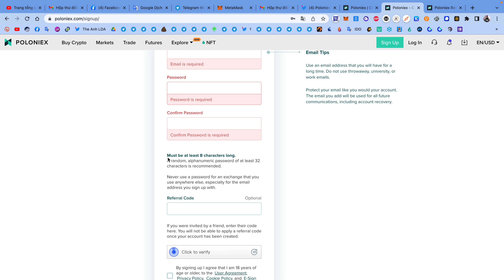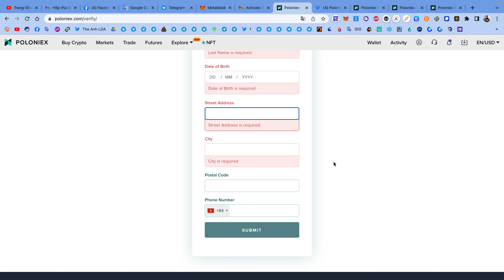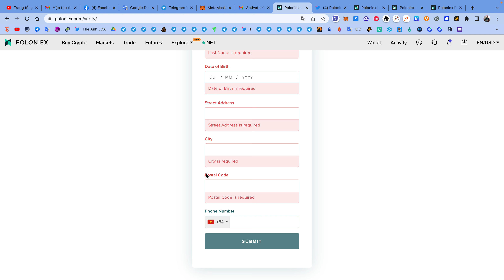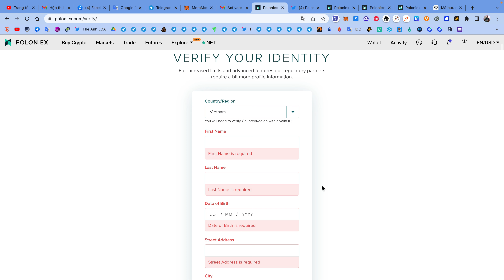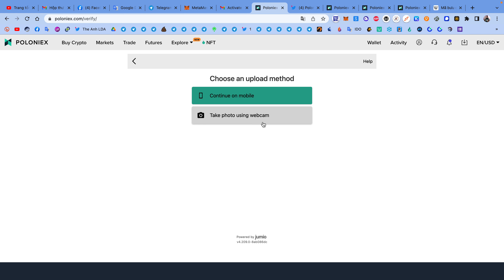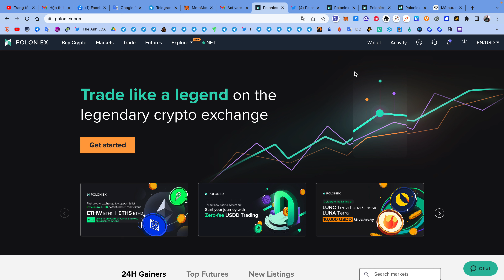Hướng dẫn đăng kí và KYC xác minh danh tính sàn Poloniex | The Anh LDA